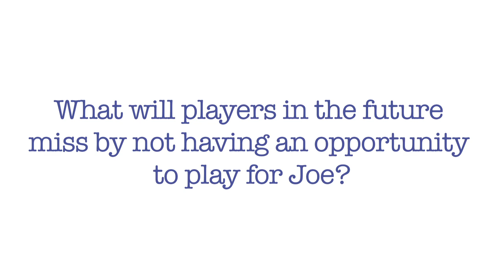Lions' Tales: Lenny Moore 1953-55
Six decades since inception, Men of The Grand Experiment participated in the filming of "The Joe We Know". Men, known and unknown, came together to share how Coach Paterno, his coaching staff, the Program, and college life at Penn State affected their lives. These experiences have produced a group of men who work to live all that is good in "Black Shoes, Basics Blues, No Names on the Jerseys."